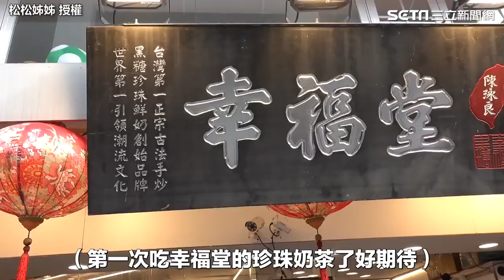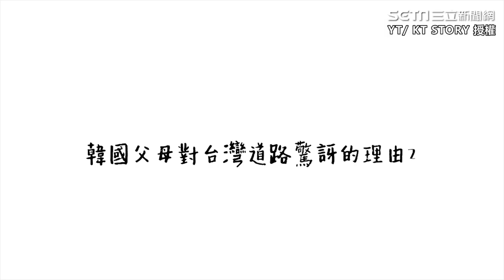被狂打頭！韓國爸爸體驗台式洗頭 女兒串通造型師惡整｜三立娛樂星聞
松松姊姊授權